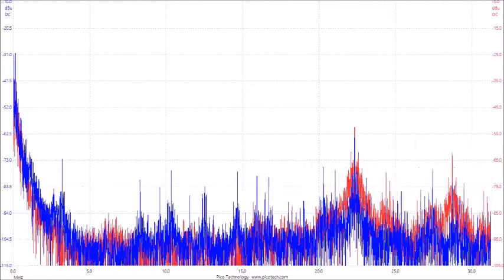超音波の音圧測定解析データ（スライドショー）